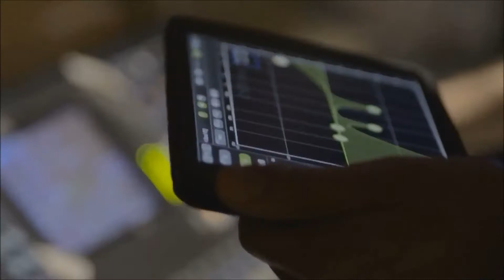Radio City Freedom Awards 5 - Bolepur Bluez (LIVE)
Bolepur Bluez live at the Radio City Freedom Awards 5.
Kolkata. March 2018.

The Band:
Raju Das Baul on Vocals & Khamak.
Kushal "Tony" Kundu on Guitars.
Aditya Dutta on Bass.
Sukhendu "Sonai" Banerji on Dotaara & Banjo.
Kunal Kundu on Drums.

Band Manager: Kunal Kundu.